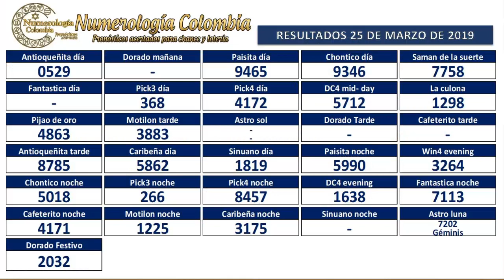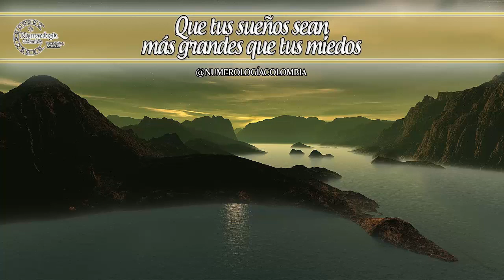Pronóstico para chance y lotería 4 cifras 26 Marzo 2019